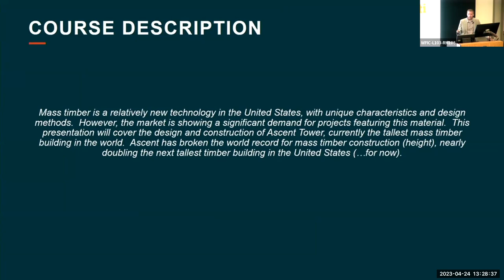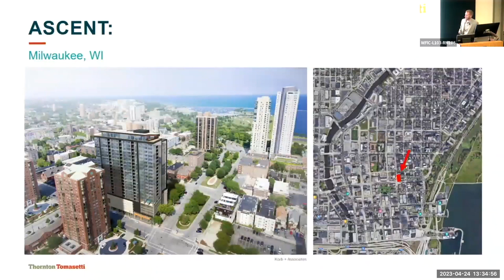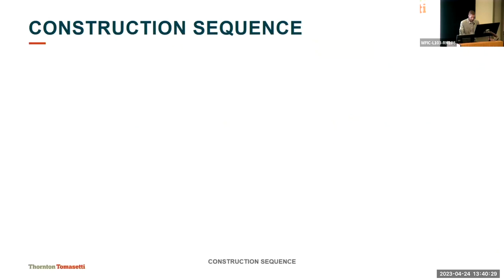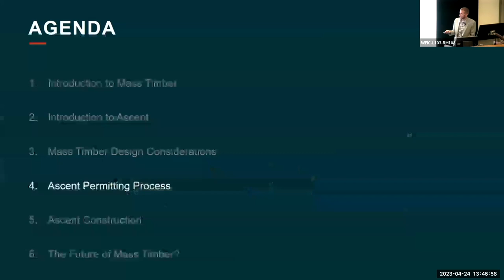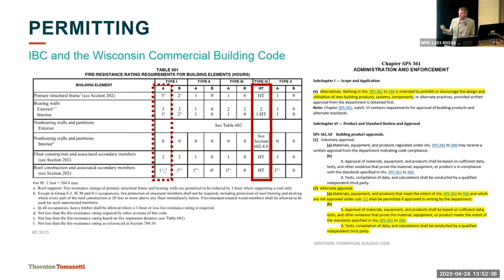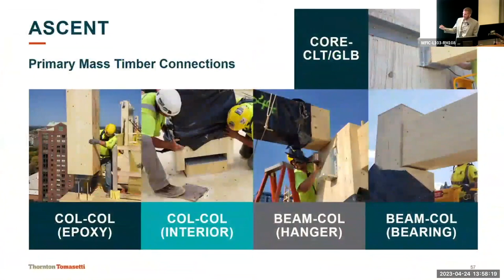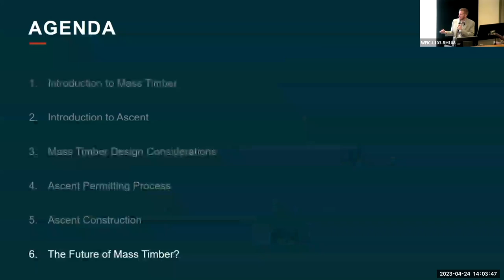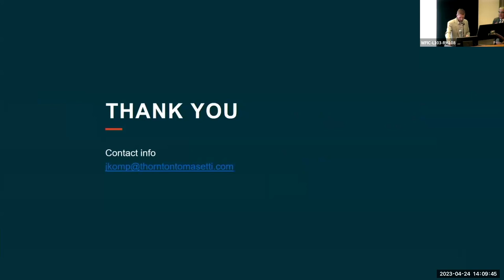Jordan Komp, S.E., P.E. Distinguished Lecture on Ascent Tower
Clemson University, September 25, 2023